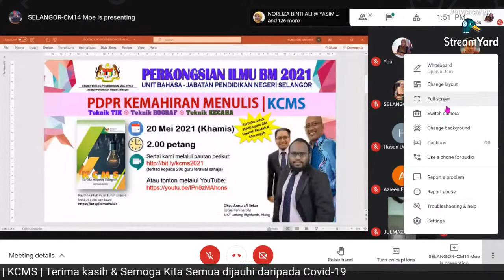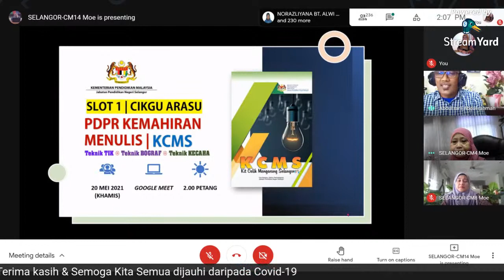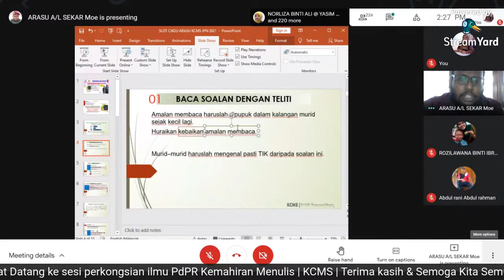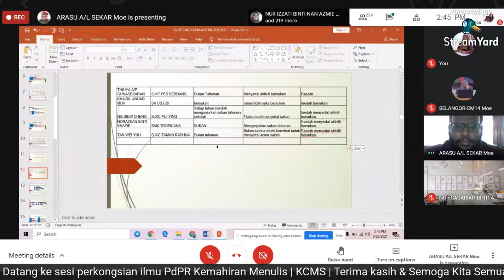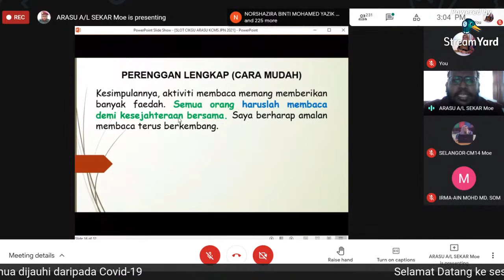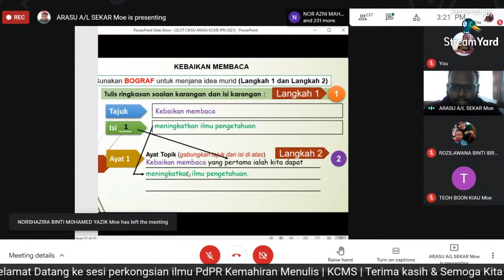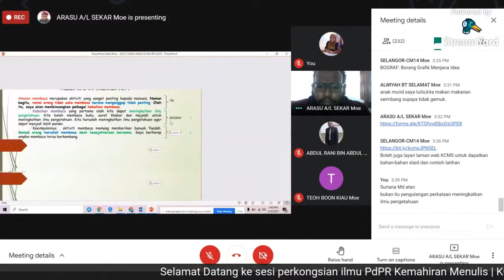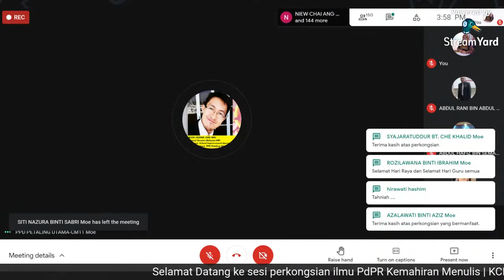PERKONGSIAN ILMU BM 2021 | PDPR KEMAHIRAN MENULIS | KCMS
Terbuka kepada semua guru Bahasa Melayu di Sekolah Rendah & Menengah yang ingin mencari idea untuk mengajar murid bagi kemahiran menulis.